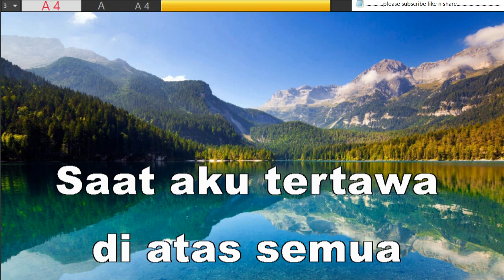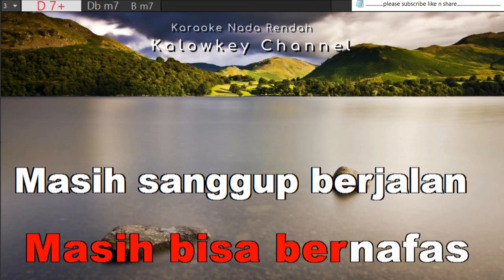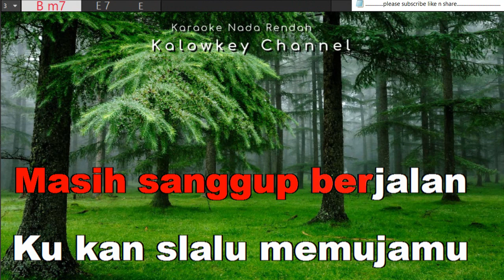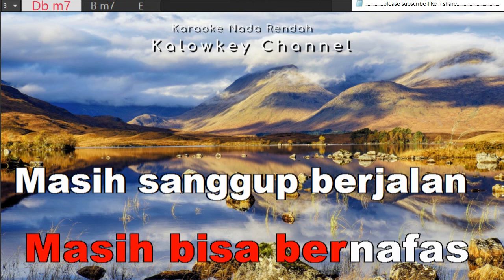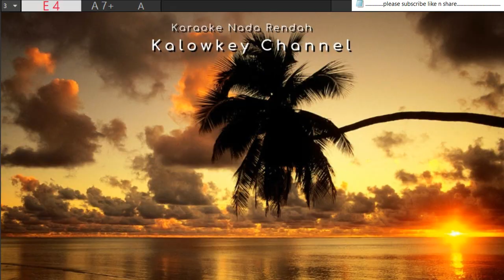D'MASIV - Merindukanmu karaoke lower key